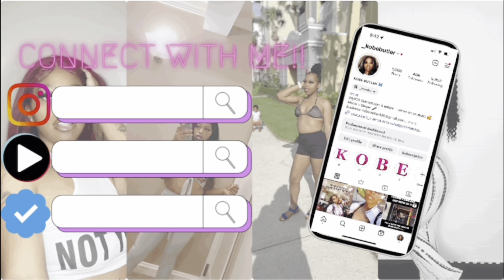I CAUGHT HIM IN A LIE !! 👀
Enjoy y’all